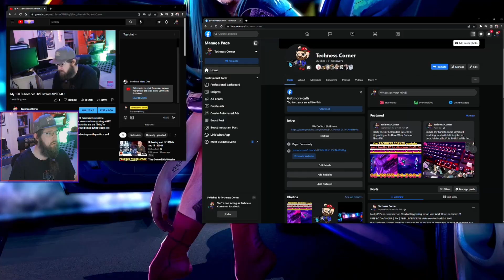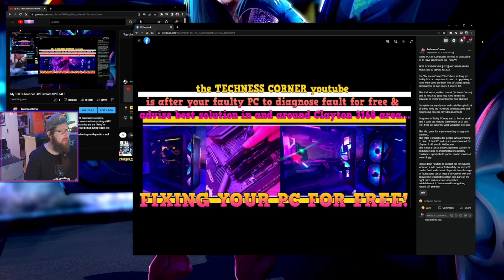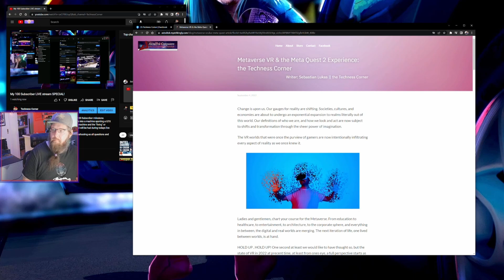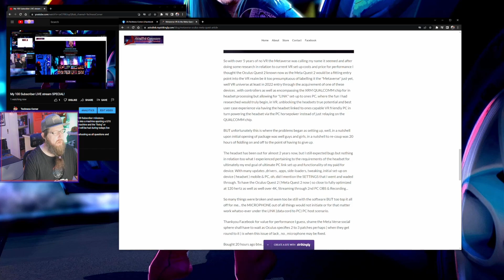🖥️🖱️ POWER CYCLE of DOOM! || Episode 3 of TECH CONSULTS || TECHNESS CORNER 🖥️🖱️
Join the @Techness Corner in episode 3 of TECH CONSULTS as we tackle the dreaded GTX 1060 6gb GPU with 2nd series INTEL CPU and a 500 watt PSU coupled with LIAN LI fans! Out of all things! Continously cycle through the "POWER CYCLE of DOOM!"...

|| WE DO TECH STUFF HERE ||

"No one should limit us in the realm of possibilities.
We can all play a part in innovation pressing forward."

                                              || the TECHNESS CORNER ||

MORE SOCIALS TO HELP YAWL BE NOTIFIED AND CONVERSE... ❤️‍❤️‍❤️‍